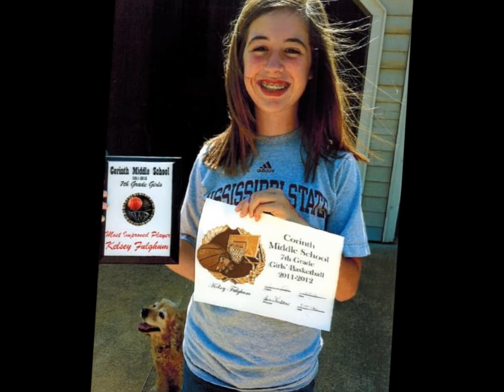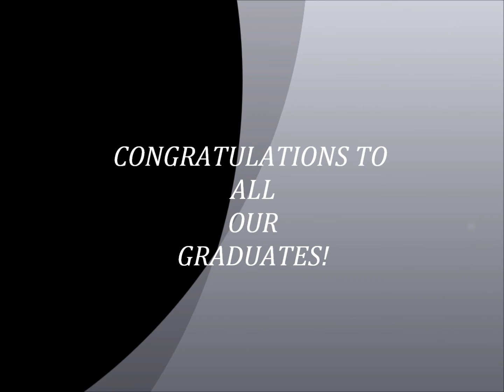Seniors 2017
FUMC Seniors 2017